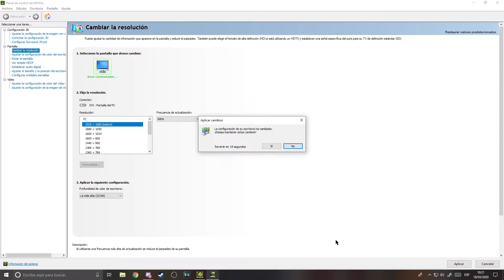Heartbeat by KrmaL & More (Extreme Demon) [All Coins] | GD 2.13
I always wanted to beat this level for some reason, and who would have thought, I hated it. Despite seeming fun, this level was extremely stressful to play, as most of KrmaL's levels.

To start, this level is inconsistent if you can't do the first cube consistently, the ufo carries the difficulty a lot as well. The only part I was somewhat consistent was the ball, and let me tell you it was the only really satisfying part in the entire level, the rest was mostly utter shit. Two of the jumps in the first cube (2% and 3%) were horrendous, 2% doesn't work correctly often and 3% is a buggy slope jump. In the middle of the level, there is literally a 20 seconds wave challenge, you can either pass it or not, and then we have a wave-to-ship transition. Although, the last portion was fun in a copy, I would definitely have gotten really angry if I died there because I wasn't consistent, luckily I managed to fluke the last part. Talking about the decoration, nothing spectacular, simply not good, looks empty even though it's from early 2.0 or so, and the gameplay doesn't make up for it. Placement is fine in my opinion, learning is easy but from 0 it's super strange to play, it's slightly easier than Heat Wave, though. I don't recommend this, you can rage easily, after all it's a KrmaL level.

Also, as you can see I beat this in windowed mode, why? Simple. I wanted the demon and the stars without having to beat it in a copy and then noclip the original one. So, what I did was, in the last cube, went to NVidia control panel and switched to 60Hz, as far as I know, two or three people have done this and I asked Cool Dash about this, so no worries.

Lastly, remember I said I won't beat anything with my right click button of my G502 again? Well, fuck it. This was an exception as I can't really fast click with the G903.
Did a race with Evil again, I somehow won, I wasn't really consistent but I fluked it so doesn't count lol.

• Placement in the list: 147.
• Worst Fail: 64%.
• Attempts: 2,175 (~300-400 or so on 60Hz).
• Enjoyment: 32/100.
• Personal Difficulty: (Hard/Very Hard Demon) 7.5/10.

¡Disfruta! / Hope you enjoy!